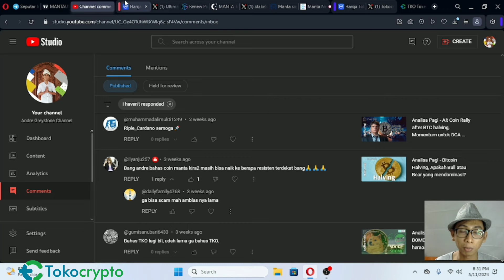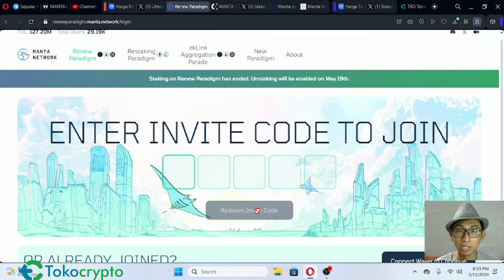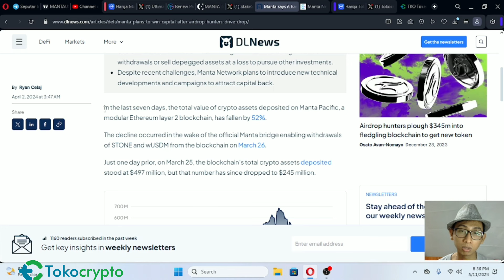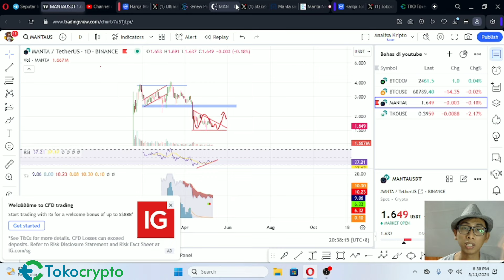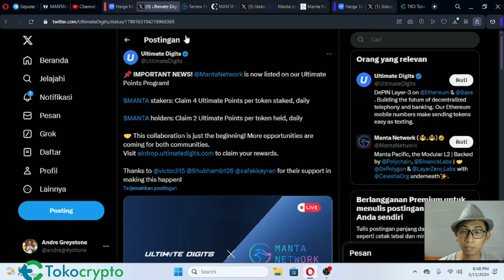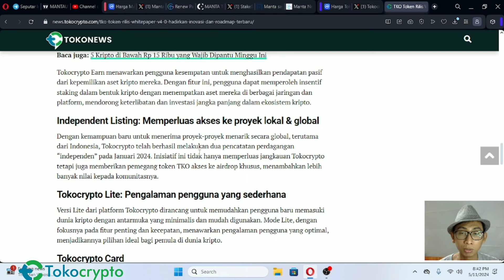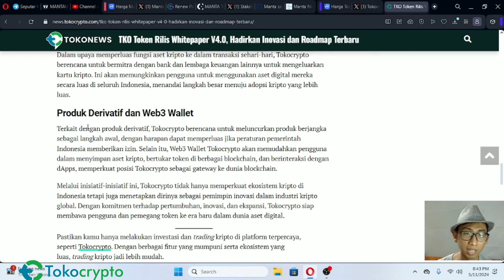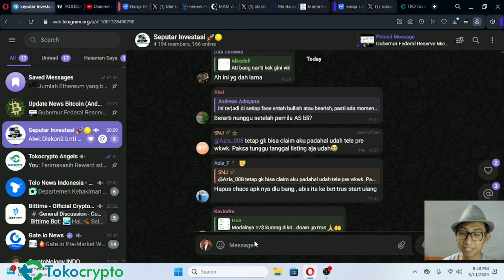Analisa Kripto - Apakah Manta masih menarik di Hold? Bagaimana Perkembangan TKO terbaru?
code :QBSLSG1N

code : 795n

Referral : GREYSTONE

Semoga bermanfaat,

Best Regard,